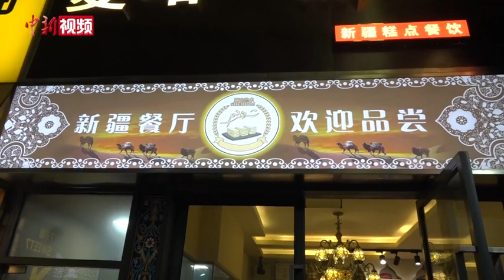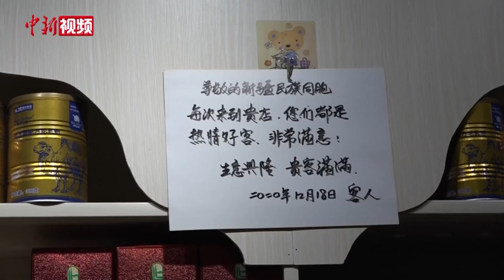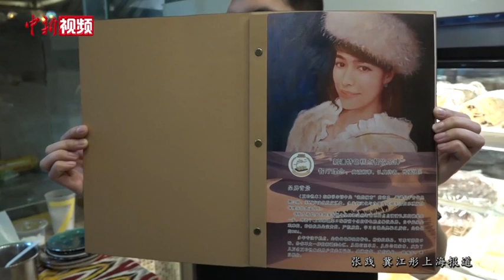新疆女孩创业10年 上海坐拥5家门店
正在给客人夹甜品的女子名叫孜比尔尼沙，熟悉她的朋友或顾客都亲切地称她为孜巴。2008年孜巴从新疆伊犁来到上海，初到上海，她便被国际大都市的繁华所深深吸引。而最初在餐馆打工的几年间，让她萌生了一定要在上海扎根的念头，于是2012年孜巴辞去餐馆工作开始了自己的创业之路。
        孜巴介绍说，当她发现新疆甜品很受民众喜爱时，就决定扩大规模将甜品供应给上海的新疆餐厅，没想到大受欢迎。2014年孜巴拥有了自己的第一家新疆餐厅，除了甜品以外，烤肉串、馕饼等具有新疆风味的各式美食一应俱全。采访中，孜巴自豪地告诉记者，新疆菜不仅获得了顾客的热捧，用奶酪做的甜品还在全国各地“网红店”热销，其中最重要的一点是“新鲜度”。
        VIP的服务赢得了各大城市甜品店的青睐。截止目前，孜巴经营的门店已经扩展到5家，为了保证原汁原味的新疆风味，孜巴店里所有的员工也都是自己的老乡。
         此外，店里员工也都将孜巴视为自己的榜样。店长奥布力喀介绍说，上学的时候他经常来做暑假工，开学的学费不够了也是孜巴帮忙交上，这些都让他很感动。孜巴扎根上海努力创业的精神让这个小伙子直言：孜巴就是他的榜样。